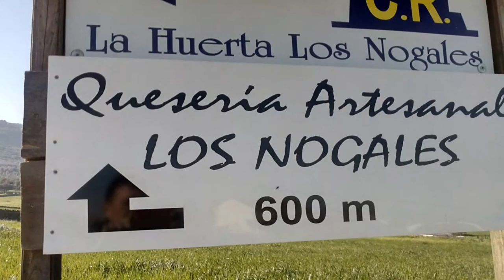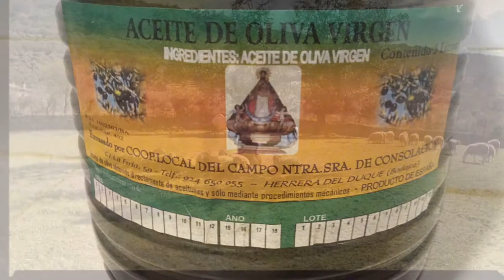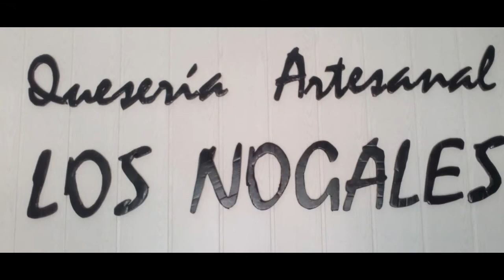Queserías de Extremadura: Los Nogales en Herrera del Duque, Comarca de La Siberia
Quesos los Nogales, en el paraíso comarcal de La Siberia extremeña, exactamente en Herrera del Duque, en donde el maestro quesero Eugenio Rivas, elabora quesos frescos, de pasta dura, blanda o los conocidos como torta, semi y curados, todos ellos de coagulación vegetal, lo que les hace ser una apuesta y valor añadido. Este vídeo-fotos, forma parte de dos post más amplios sobre la Quesería los Nogales y en el blog